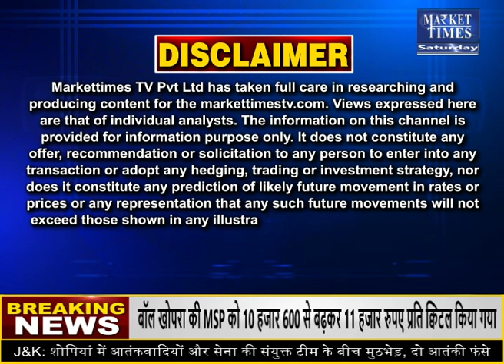इस बार पिछड़ी गेहूं की बुआई ! ये है कारण ! Market Times TV